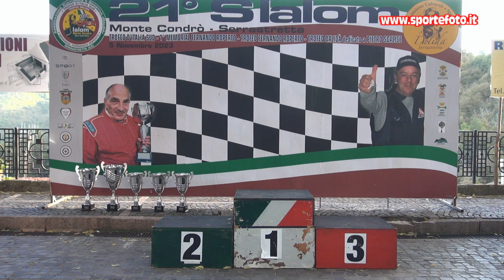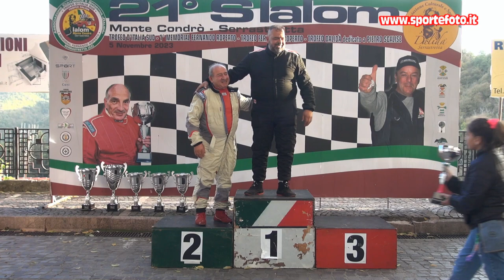Biase Martino - 21` Slalom Monte Condro` Serrastretta (CZ) 05-11-23